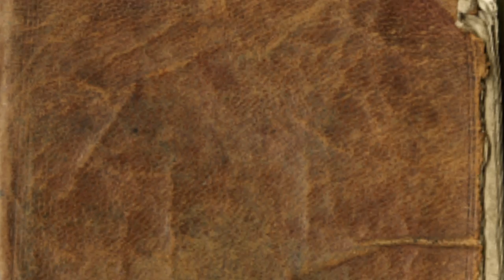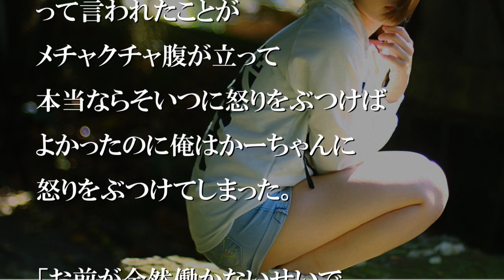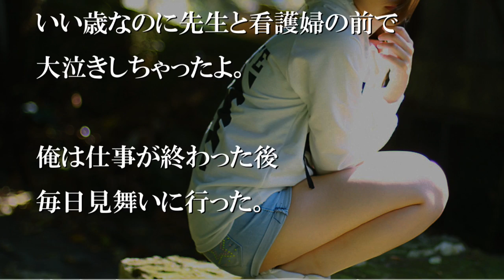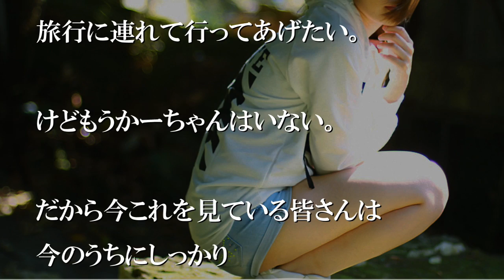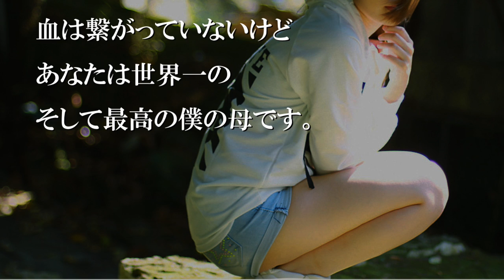親父が死んで、うちは貧乏になった。かーちゃんは朝から晩まで働いた。【感動する話】